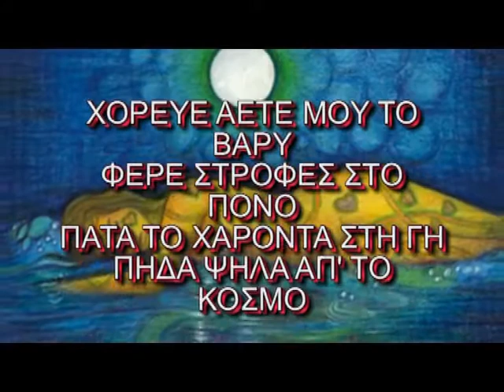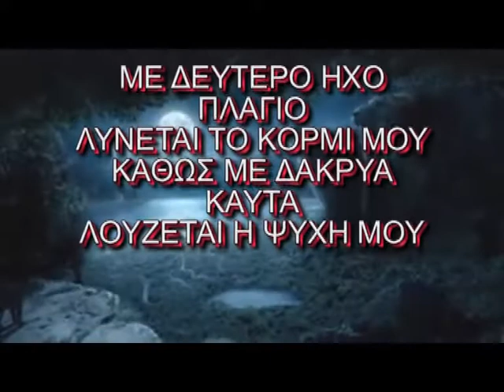Το ζεϊμπέκικο της Αναστασίας...(Αναστασία Κανελλάκη)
κατάθεση ψυχής .